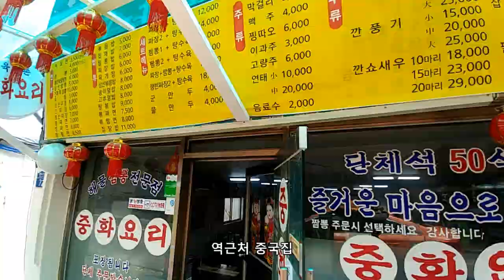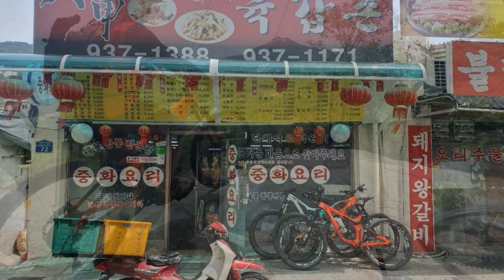순화궁 MTB 라이딩 / Korean MTB riding Sunwhagung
[별내MTB] 순화궁 출발 - 수락 - 당고개 코스